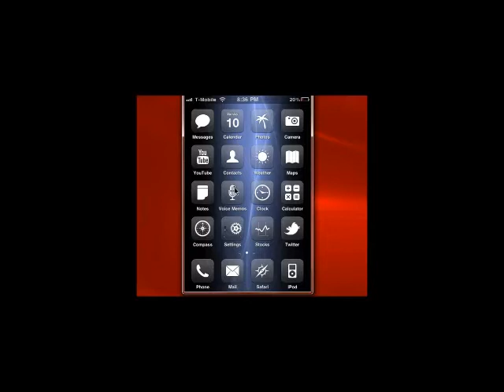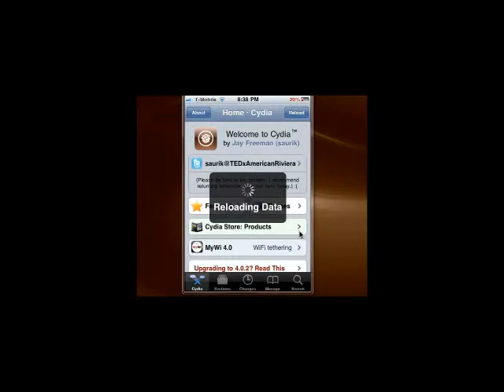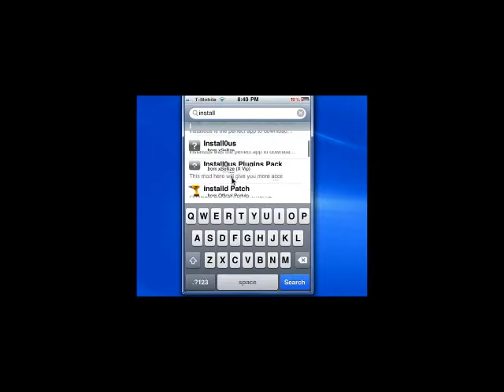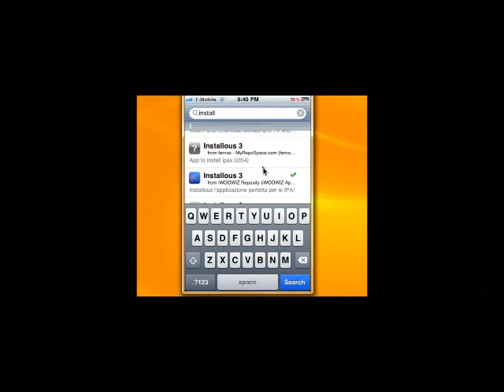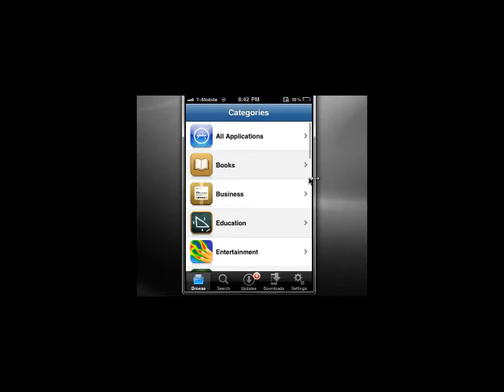How To Get Any Appstore app for free!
Here is the repo:
the package is installous